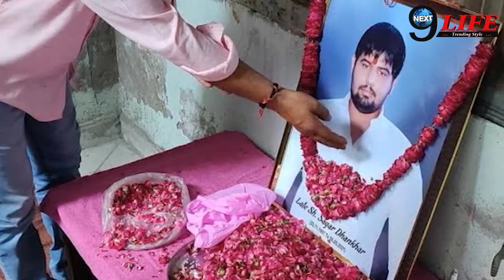इस शख्स ने लगाया Sushil Kumar पर गंभीर आरोप,बताया कैसे मारकर किया था..!